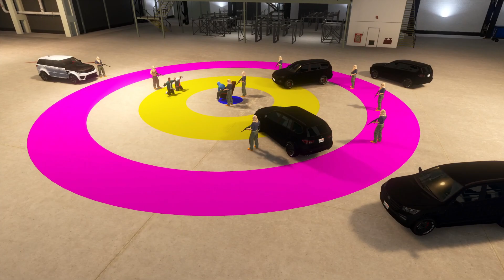DUBAI GANG ARRESTED JIMMY (gta 5 Mods)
►My laptop

► my headphone